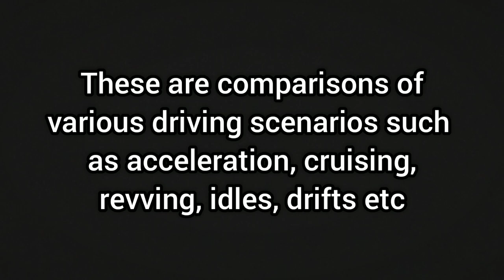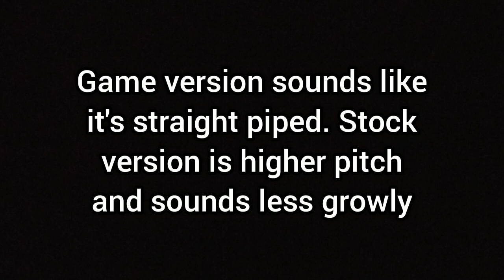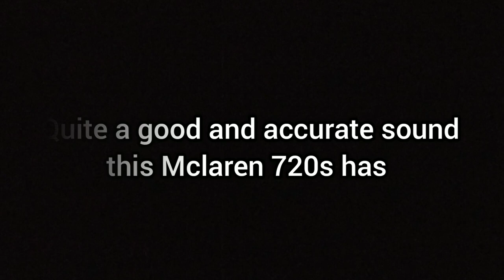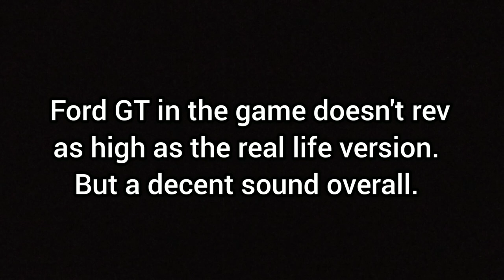Assoluto Racing - TOP Realistic Sounding Cars: (How Realistic Do They Sound vs Real Life??) #6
Let's take a look at Assoluto Racing sounds vs Real Life. This is part 6. For more car sounds, wait till the end of the video.

The two Porsches came in the recent update